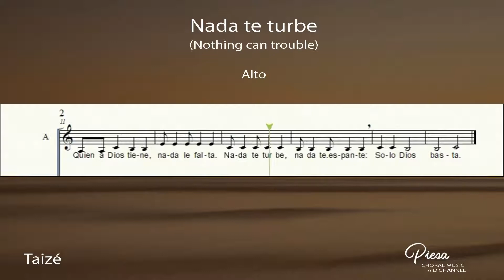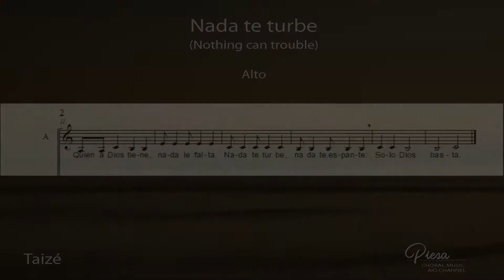Nada Te Turbe (Jacques Berthier) - Alto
Lyrics:
Nada te turbe, nada te espante
Quien a Dios tiene, nada le falta
Solo Dios basta.
Nothing can trouble, nothing can frighten
those who seek God shall never go wanting.
God alone fills us.